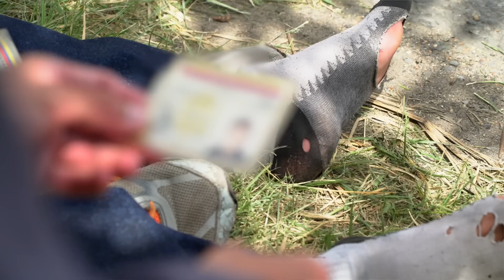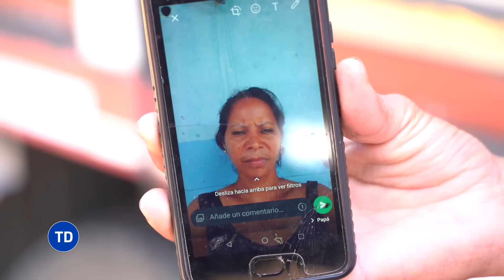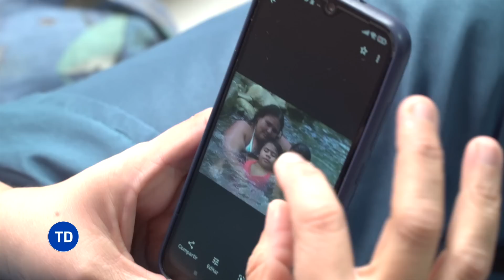S.O.S Venezolanos Atrapados En Bogotá - Colombia: La Angustiante Lucha Por Vivir Mejor 2023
S.O.S Venezolanos Atrapados En Bogotá Colombia: La Angustiante Lucha Por Vivir Mejor 2023 - Testigo Directo
La realidad de los venezolanos en colombia
Muchos migrantes venezolanos quedaron atrapados en Bogotá ,Colombia y continúan sin rumbo en la búsqueda de una vida mejor... nuestra periodista Yasmin Velasco, recorrió de nuevo el sur de la ciudad a donde la mayoría de los venezolanos llegan y conoció qué sucede y qué piensa esta población que no continuó rumbo hacia la peligrosa selva del Darien...